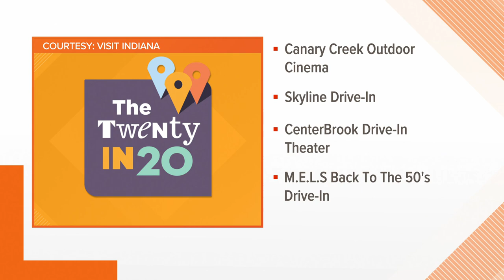The 20 IN 20: Drive-In Theaters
Drive-in theaters are the perfect way to enjoy this summer's newest releases while also adhering to social distancing guidelines.